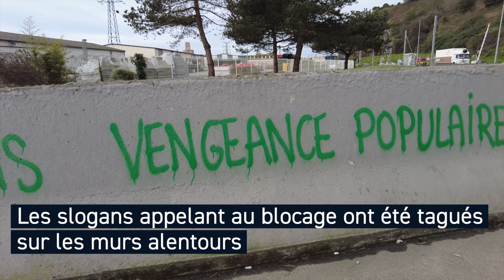Grève du 15 mars : le port de Brest bloqué ce matin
Ce matin, Des manifestants ont bloqué les accès du port de commerce de Brest, notamment à l’aide de palettes de bois, de grilles et de pierres posées au sol, sans tension excessive. Une action de blocage revendiquée par Force Ouvrière pour protester contre la réforme des retraites. Les forces de l’ordre et les pompiers présents ont ensuite libéré les accès dans le calme.